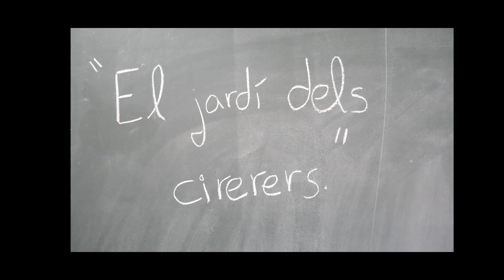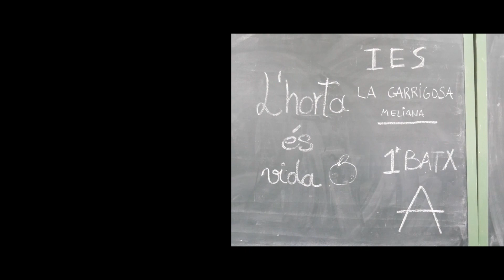05_21 micevalencia EL JARDÍ DELS CIRERERS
"Alumnat de 1r/1º de batxillerat, del centre IES LA GARRIGOSA de Meliana
L'empresa funciona molt bé. En eixir del treball veuen uns captaires i els conten el seu secret d'èxit: llegir el jardí dels cirerers.
La empresa funciona muy bien. Al salir del trabajo ven unos mendigos y los cuentan su secreto de éxito: leer el jardín de los cerezos."